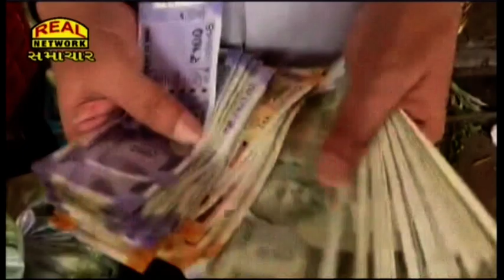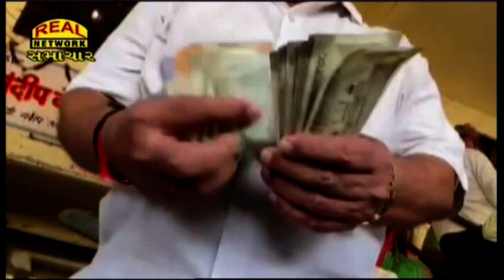2000ની નોટ બંધની APMC માર્કેટમાં અસર : ખેડૂતોએ 2000ની નોટ લેવાનો ઇન્કાર કર્યો...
Impact of 2000 note ban on APMC market: Farmers refuse to accept 2000 note...